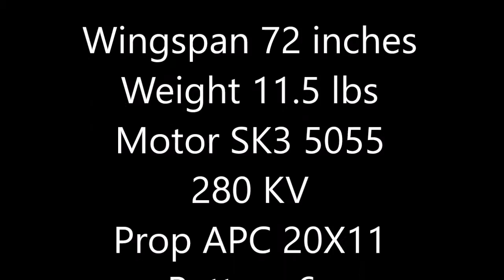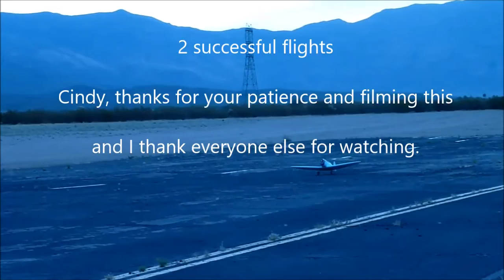New Spitfire maiden flights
72" spitfire, build from 1/4" blue foam
Weight    11.5Lbs
Motor       SK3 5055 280 KV
Battery     6S
Speedcontrol 120 amp Rotomax LV